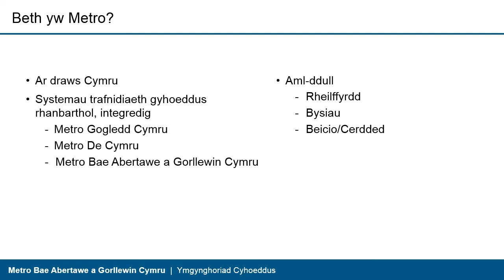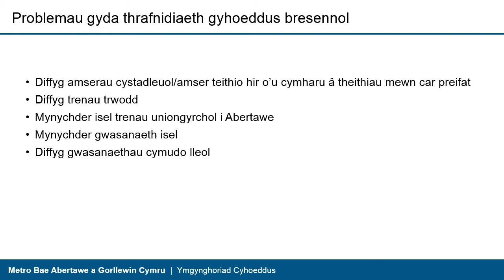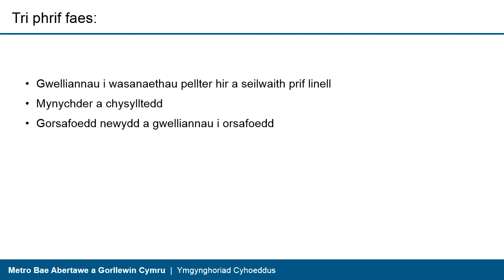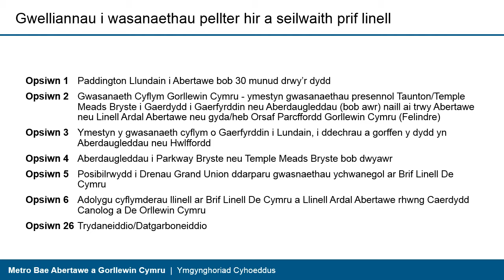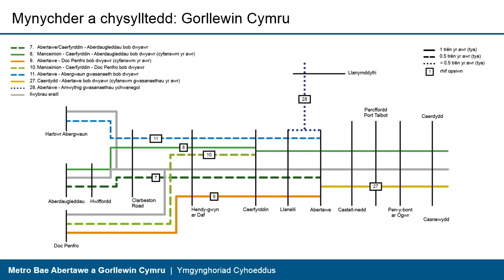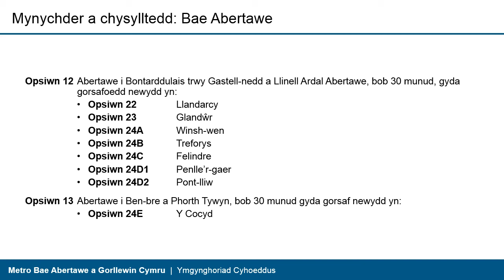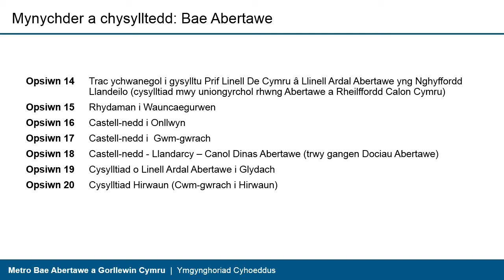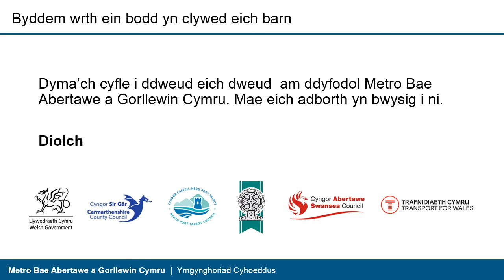Ymgynghori Metro Bae Abertawe a Gorllewin Cymru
Mae Llywodraeth Cymru a Trafnidiaeth Cymru yn gweithio mewn partneriaeth gyda Chyngor Sir Gâr, Cyngor Castell-nedd Port Talbot, Cyngor Sir Penfro a Chyngor Abertawe i lunio cynlluniau ar gyfer Metro Bae Abertawe a Gorllewin Cymru.